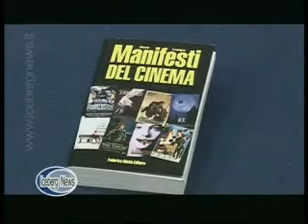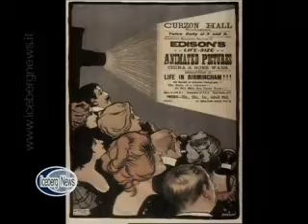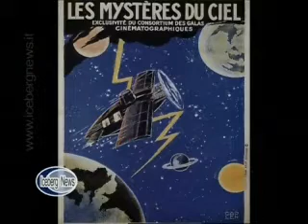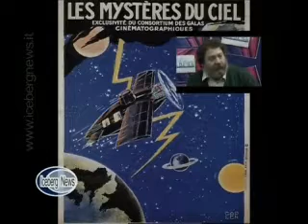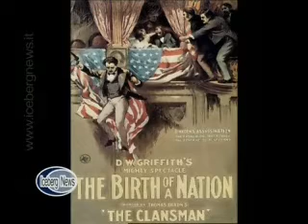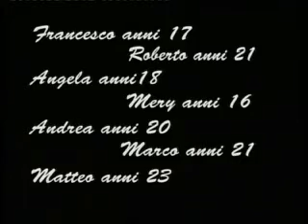Icebergnews 12.07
...parole...suoni...immagini...

Paolo Travagnin